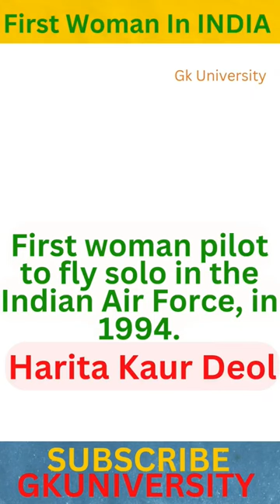Indias First Woman 🇮🇳 @GKUNIVERSITY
basic knowledge
gateshead millennium bridge
ind vs hong kong 2022 highlights asia cup
short video
besharam rang song
calmness
india vs hong kong asia cup 2022 highlights
pathan trailer
aaj tak live
aalu ki pori
bhojpuri gana
bhojpuri song
christmas craft
dheere dheere se serial romantic scene
di
durlabh kashyap
everybody wants to be my enemy
gane
ias
major full movie hindi
mc stan song
messi
Ronaldo First Goal in al Nasr
Ronaldo in Saudi Arabia
India vs Sri Lanka live match
khan sir video
khan sir in Kapil Sharma show
khan sir
pathan movie
sarojini Naidu biography
sarojini Naidu in hindi
sarojini Naidu first indian governor
sarojini Naidu birthday
sarojini Naidu death anniversary
sarojini Naidu Birth Anniversary